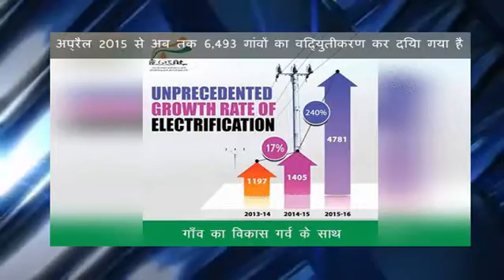रिकार्ड 323 गांवों में मार्च 13 को समाप्त हुए सप्ताह में विद्युतीकृत किया गया